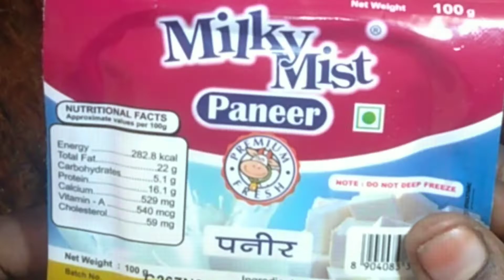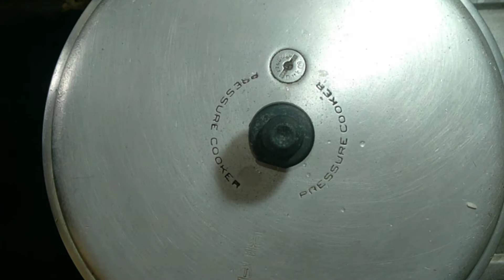கறி வைத்து செஞ்சாதான் பிரியாணியா???இத வைத்து ஒரு முறை செஞ்சு பாருங்க.||பன்னீர் பிரியாணி